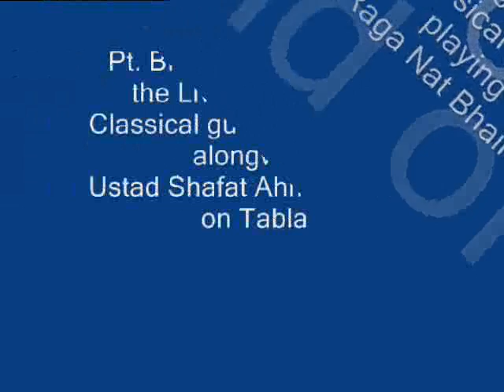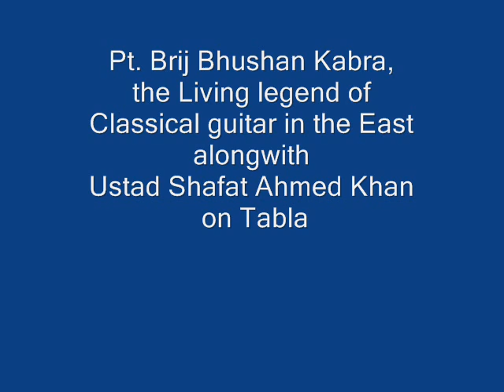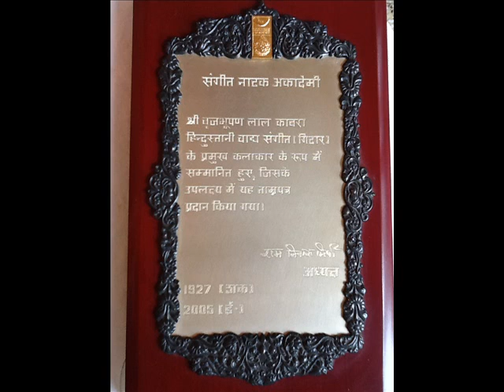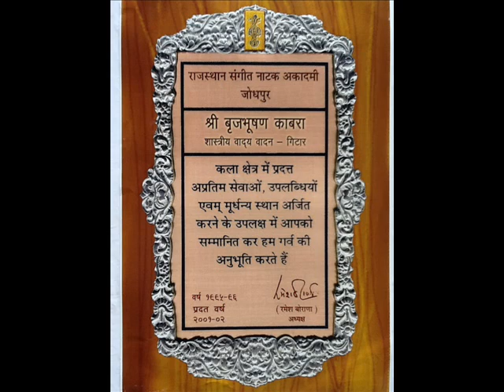Pt. Brij Bhushan Kabra(guitar) with Ustad Shafat Ahmed Khan(Tabla)-Raga Nat Bhairav.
This is an excerpt from live concert recording at Gandharva Mahavidyalaya programme at Delhi. mY Guruji, Pt. Brij Bhushan Kabra played raga Natbhairav(Masitkhani & razakhani gats) in Teental. Ustad Shafat Ahmed Khan accompanied him on Tabla.
I'm giving a short description of raga Nat Bhairav here under as a guideline for the students and Scholars of Hindustani Music to follow and understand the raga presentation.
Raga- Nat Bhairav. Thata- Bhairav; Vadi—PA; Samvadi—SA;
Aroha—SA RE GA ma PA da NI SA'
Avroha—SA' NI da PA ma GA RE SA
Pakad—RE GA ma PA da PA,daNI SA', NI da PA, ma GA ma RE SA.
JATI-  Sampoorna; Time- Morning.